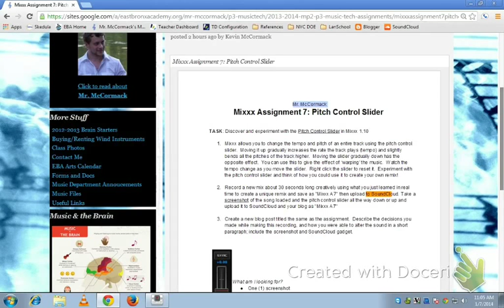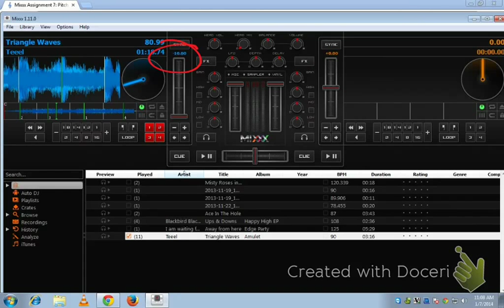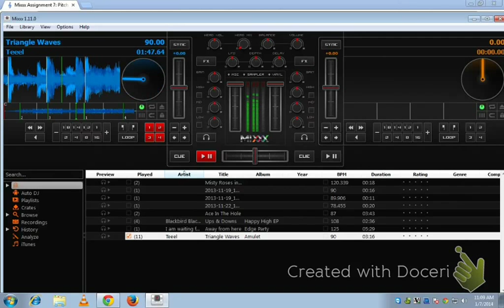Mixxx Assignment 03: Pitch Control Slider